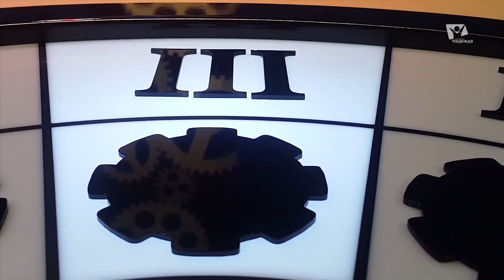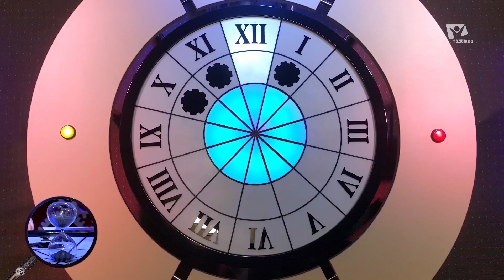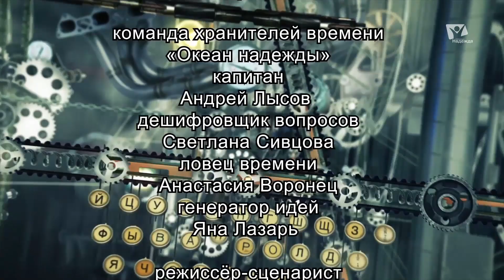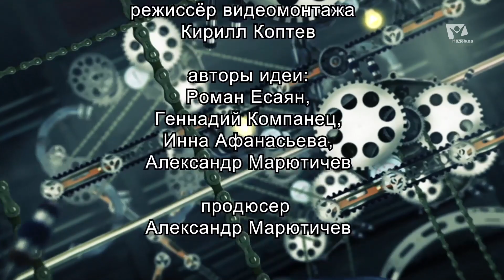Океан времени — океан надежды! Игра 7 | Вопрос времени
Сегодня в программе "Вопрос времени" нас ждёт океан надежды!

В прямом смысле, за часовым механизмом команда хранителей времени "Океан надежды". Надежда — это хорошо, а вот насколько она реально поможет быстро и верно отвечать на поставленные вопросы при этом ещё и сохранять секунды в банк времени.

Мастер заводит часы. Время спрашивать, и время отвечать. Будем надеяться, что надежда не покинет "Океан надежды"!